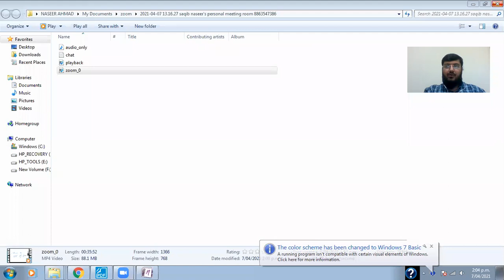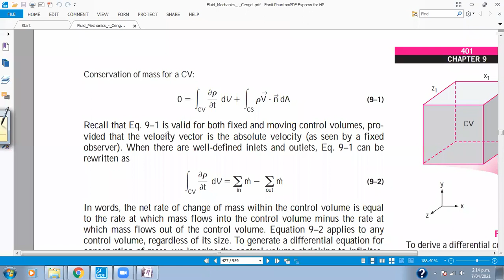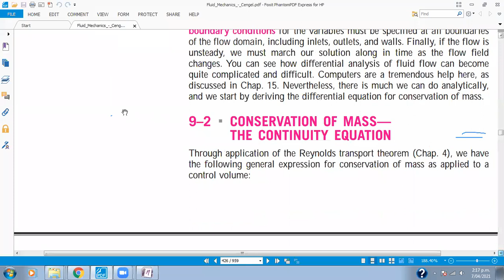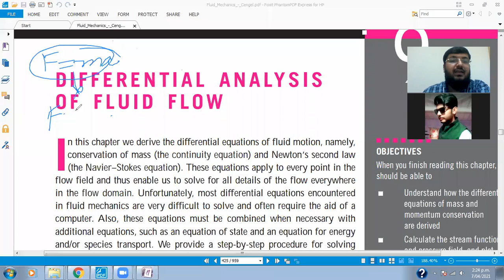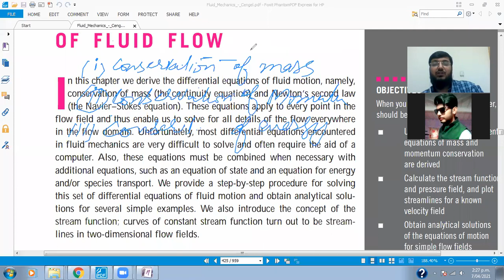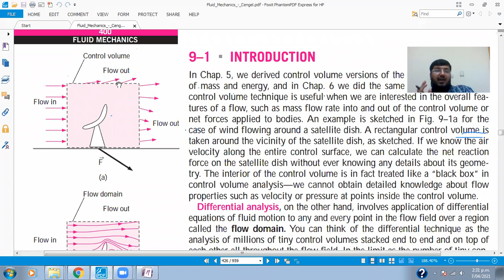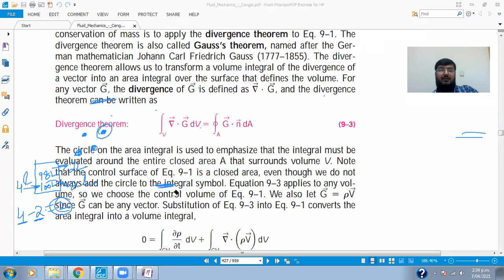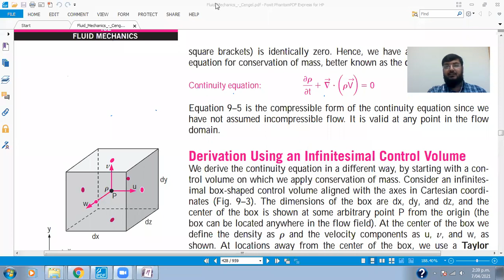Fluid Mechanics-II || Lecture No. 02 (Part 2)|| Introduction of differential analysis of Fluid Flow